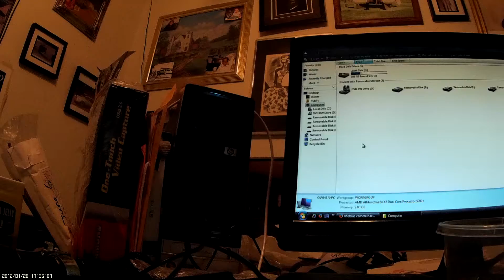mobius test in yellow mode pt 2